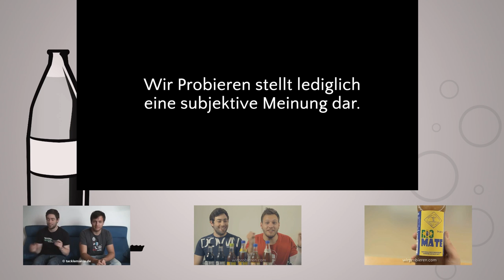Wir Probieren #81 Buenos Mate & Lapacho